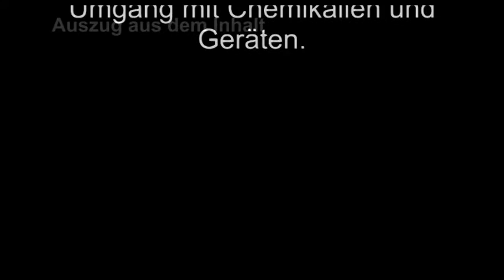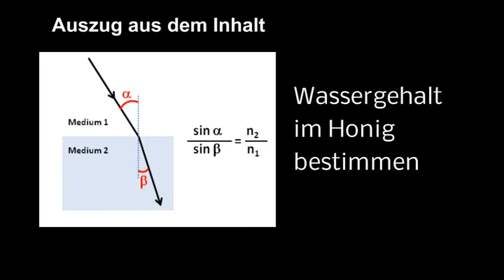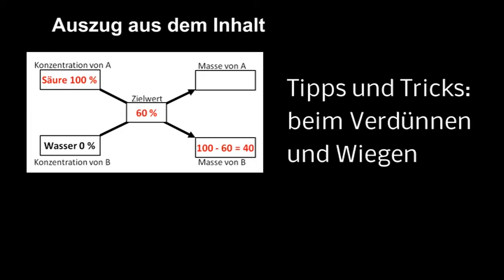Buchvorstellung: Bienenwachsreinigung und Wissenswertes für Kerzenherstellung und Imkereien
Dieses Buch erklärt die Verfahren zur Reinigung von Bienenwachs. Unterschiede zwischen den Wachssorten werden erklärt.Man findet Tipps im Umgang mit Chemikalien und Geräten, zum Verdünnen von Chemikalien, zum Abweigen und zur Bestimmung vom Wassergehalt in Honig.